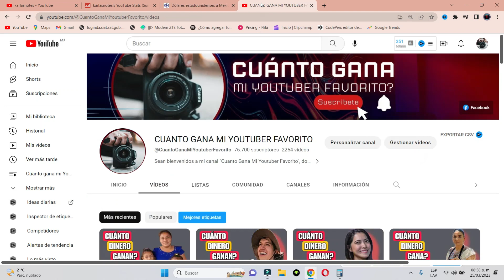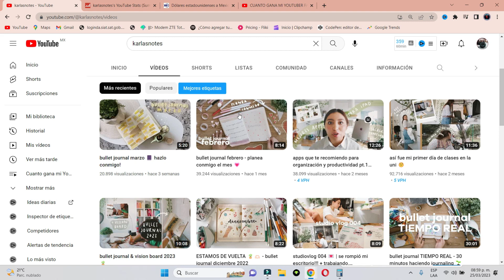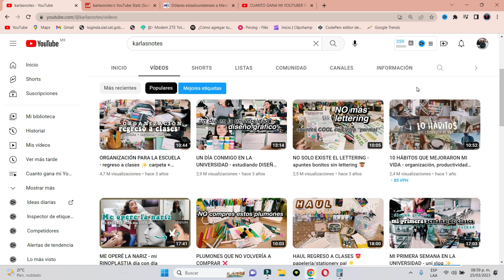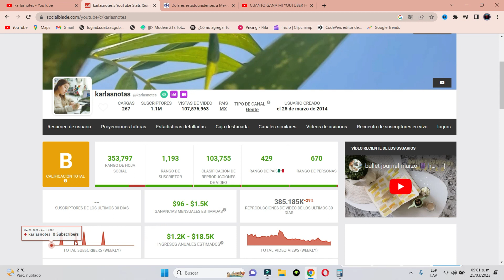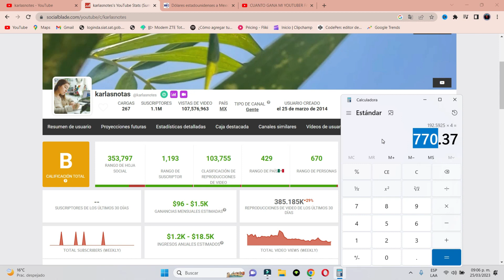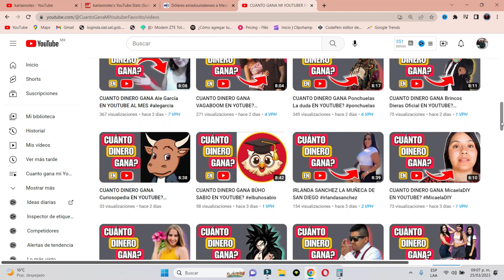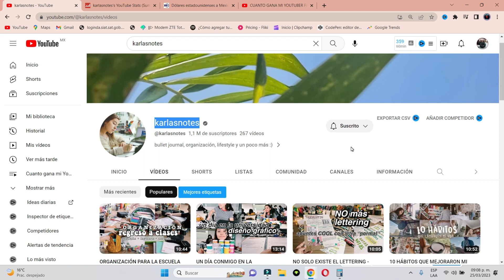CUANTO DINERO GANA karlasnotes EN YOUTUBE AL MES?